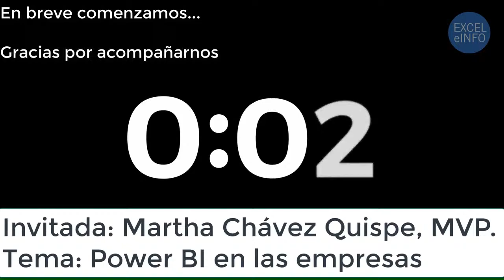🔴 POWER BI EN LAS EMPRESAS ft. Martha Chávez Quispe - PODCAST #32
🔥 En esta entrevista platicamos Martha Elizabeth Chávez Quispe, Microsoft MVP en la categoría de Data Platform. Es co-organizadora de Perú BI & Analytics group y speaker en eventos nacionales e internacionales.

👉 Martha es Data Architect, Tech lead y Pre-sales en Arkano Software, con más de 6 años de experiencia en soluciones de business intelligence y big data. Certificado internacionalmente como MCSA en business intelligence y MCT Microsoft Certified Trainer.

🎙Platicamos sobre Power BI y su importancia en las empresas, además de cómo las organizaciones deciden en qué momento migrar a esta plataforma de análisis de datos. También hablamos de conceptos como datalake, data warehouse, gobierno de datos, etc.